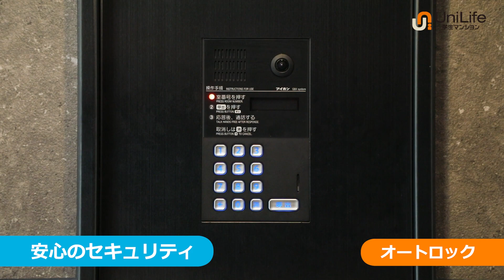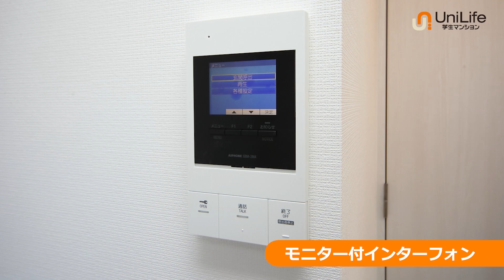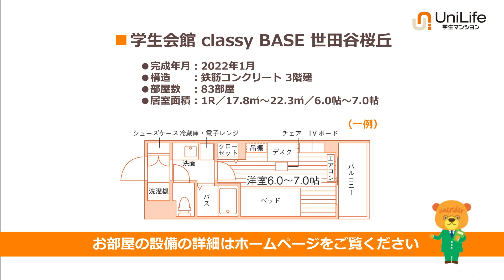【ユニライフ公式動画】学生会館 classy BASE 世田谷桜丘【食事付き】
朝夕2食付き・全室家具家電付き学生会館☆
東京農業大（世田谷）徒歩12分、自転車圏内の学校も多数で通学便利♪